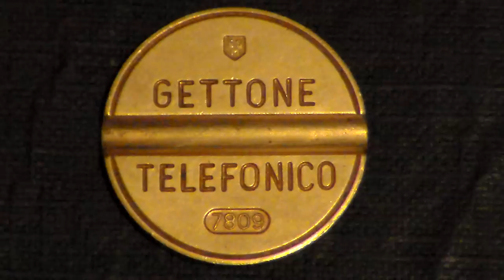GETTONE TELEFONICO SIP DEL 1978.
QUESTO TIPO DI GETTONE TELEFONICO FU CONIATO NEL 1959 E FU IN USO FINO AL 31 DICEMBRE  2001, IL GETTONE E' IN RAME.